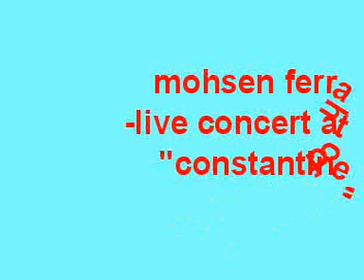malmsteen algeria "mohsen"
extres live in centre culturel francais , with the band mohsen "guitar"